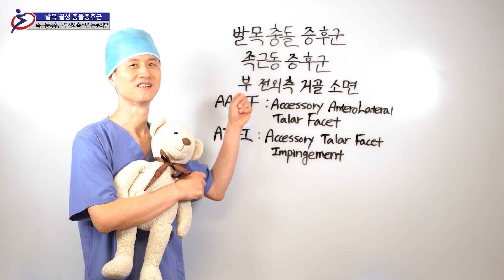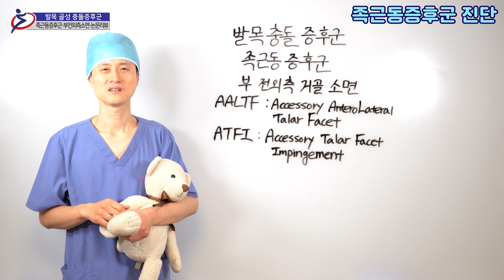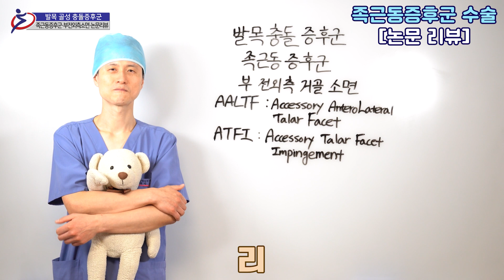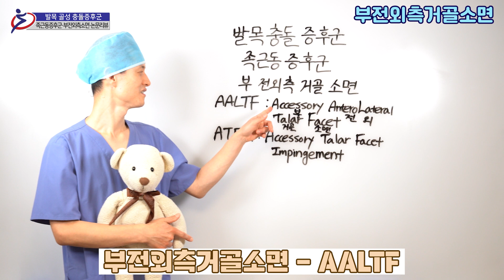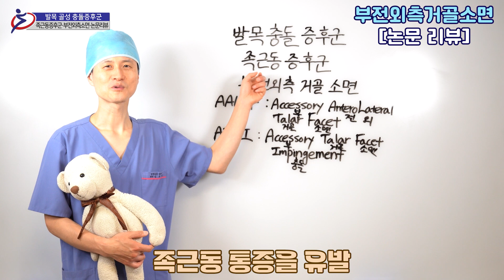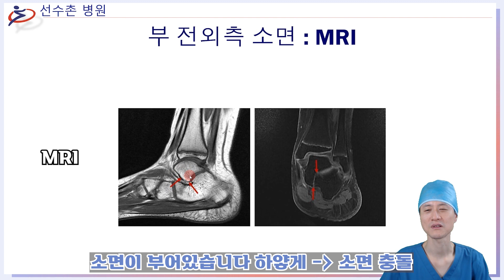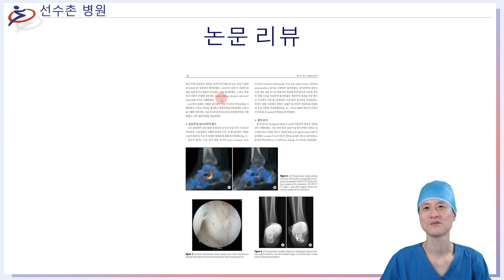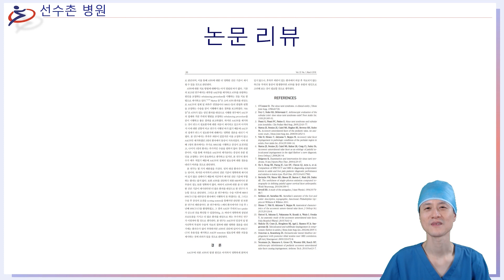발목 골성충돌증후군17 - 족근동증후군 요약및치료,부 전외측 소면,논문리뷰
오늘은 발목충돌증후군 중에서도 족근동!
복숭아뼈와 발등 사이에서 통증이 느껴진다면 의심해 볼 수 있는
족근동증후군에 대해 알아보도록 하겠습니다. ^^*